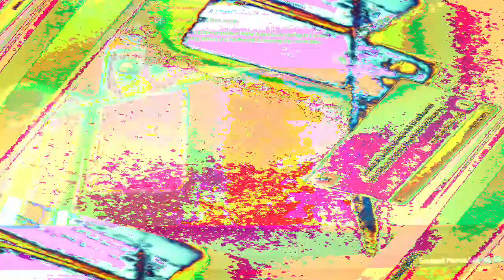[EPILEPSY WARNING] Movie 23 01 26 02h22m45s